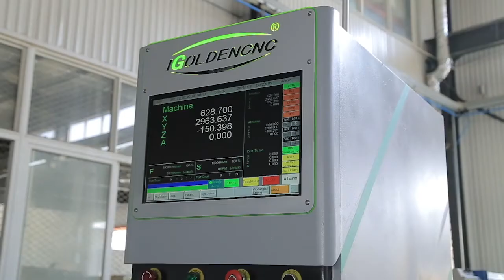Highe efficiency nesting cabinets cnc router with auto labeling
Are you a cabinets manufacture ? Do you have highe efficiency ,intelligent nesting cnc router using for your works ?

Talks with us and we will show you more details and videos.